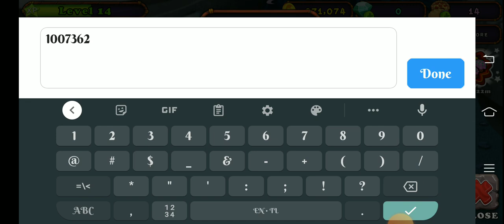FGTeeV Shawn friend code (2022)